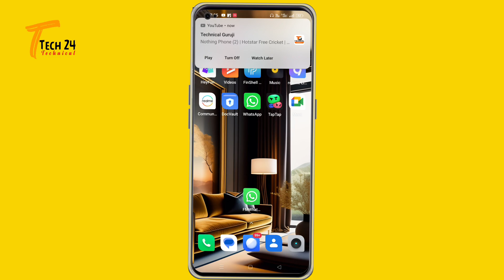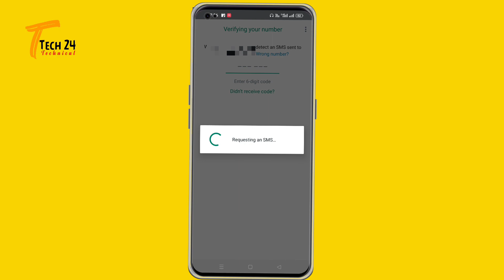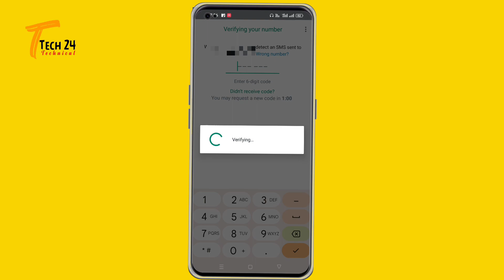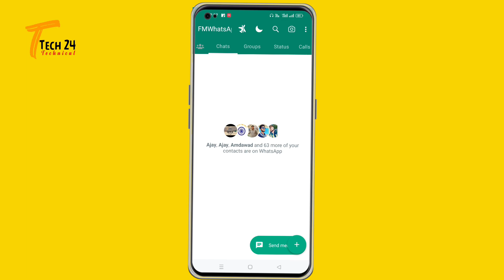FM WhatsApp Account Kaise Banayen 2023 | How To Create Fm WhatsApp I'd